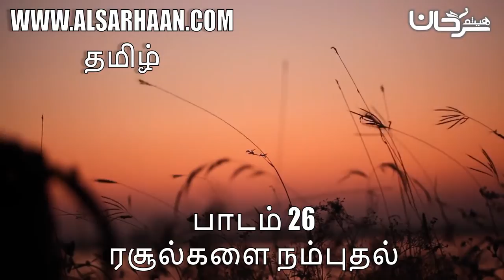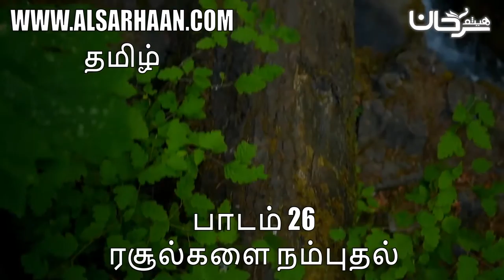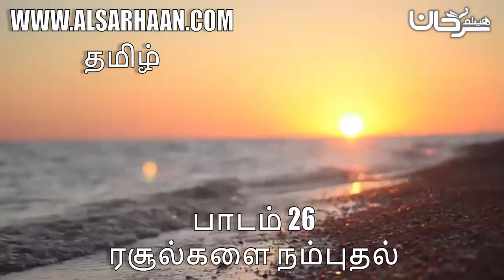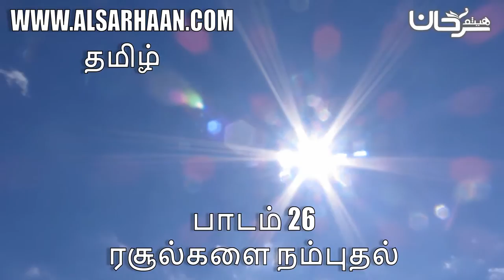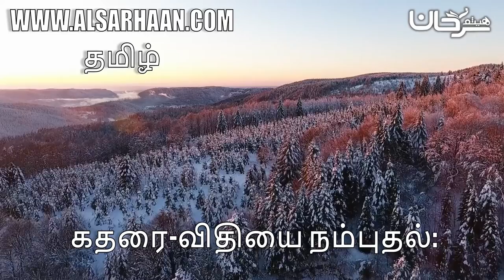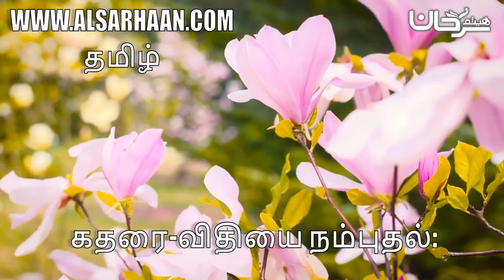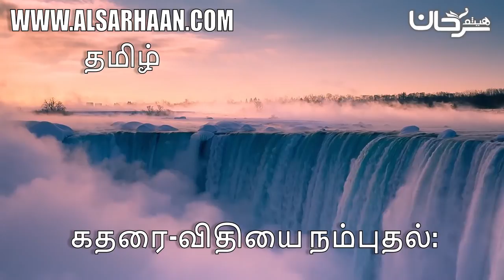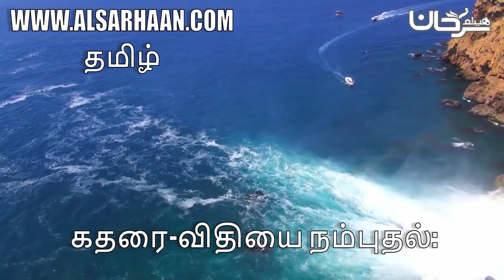பாடம் 26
Haytham Sarhaan